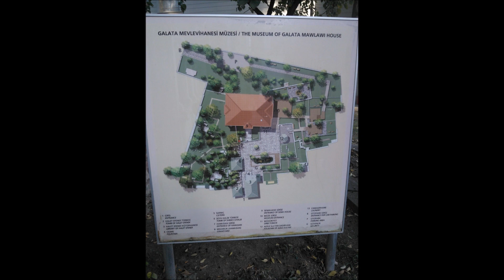Cats of Galata Mawlawi - ISTANBUL